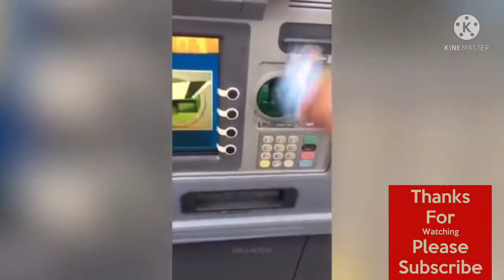funniest video compilation / episode 1